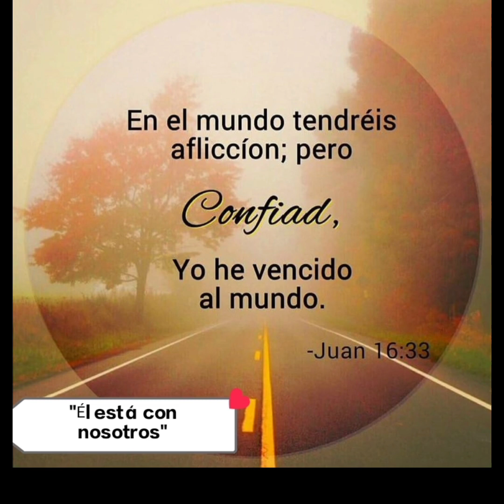Él está con nosotros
Devocional vivir en tu pacto 19/09/2023
adoración recomendada 👇